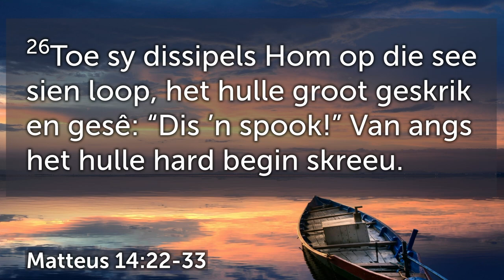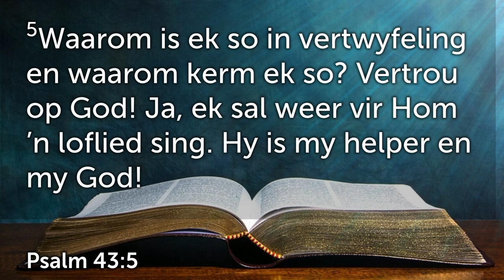HERKEN jou Verlosser en klim uit jou bootjie!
Hierdie is 'n uitknipsel van die preek: Antwoord Jesus se roepstem – Klim uit jou bootjie (Chris van Schalkwyk)